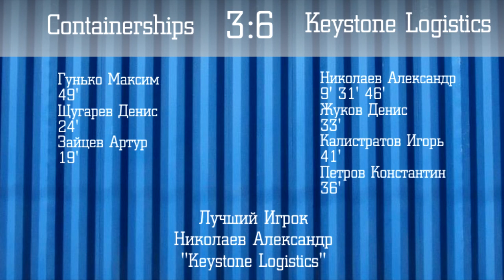Saint-Petersburg Freight Cup 2014. Containerships - Keystone Logistics